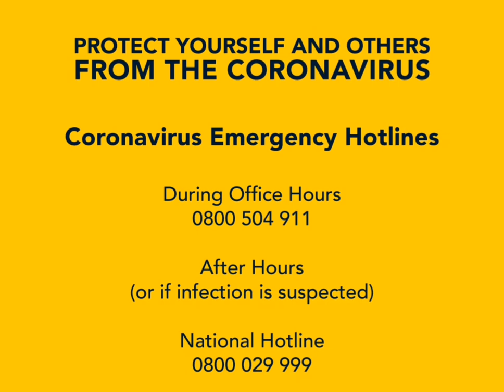Prof Lungile Pepeta, Executive Dean: Faculty of Health Sciences about COVID-19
Executive Dean of the Faculty of Health Sciences at Nelson Mandela University, Professor Lungile Pepeta, speaks about COVID-19. (This video was recorded on 19 March 2020)